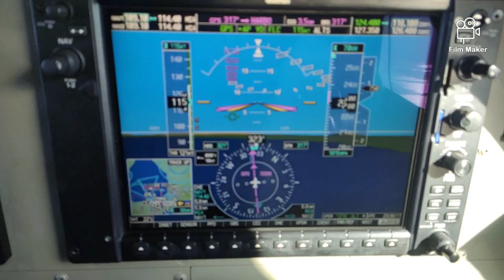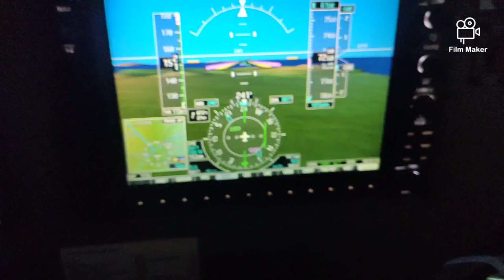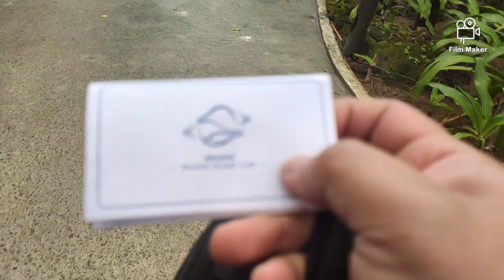The Jungle Pilot- Episode 6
Just wanted to share my life as a Genav pilot in the Philippines. I also fly Cessna Caravan 208B part time whenever I am off from flying the Mighty Kodiak 😁 Here are some of the clips from my phone that I compiled and edited using an app called film maker. Please bear with me its my first time using it. Anyway,  its been an honor and privilege to be selected to fly the Inaugural flight to Sangley Airport. Big thanks to Alphaland Aviation and  Balesin Island Club.